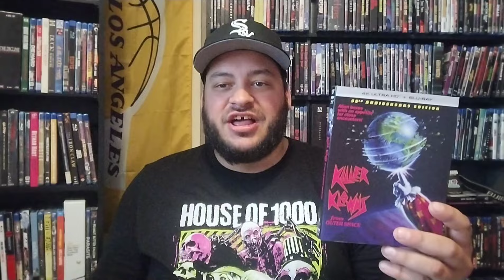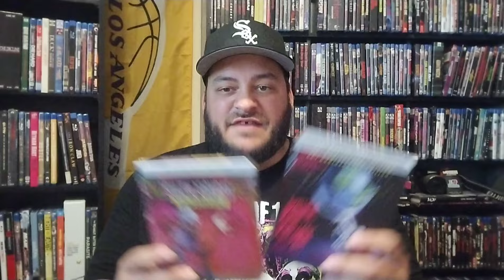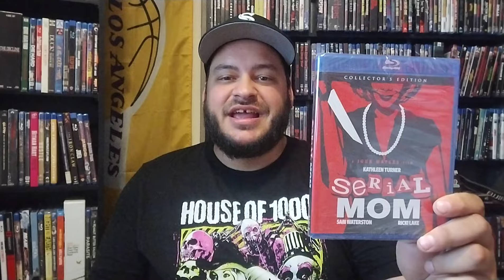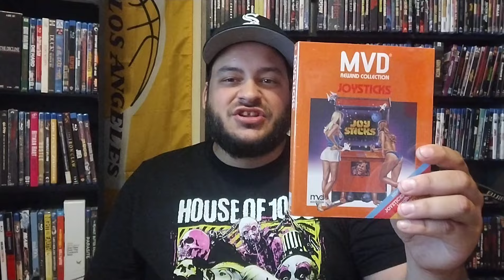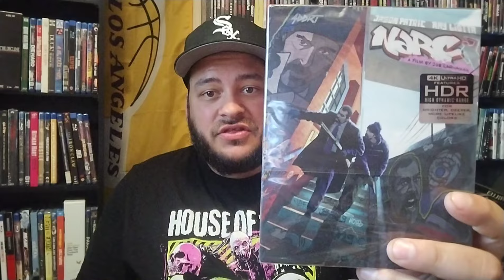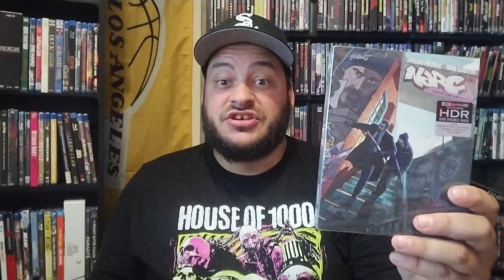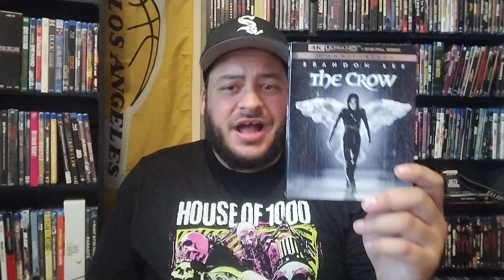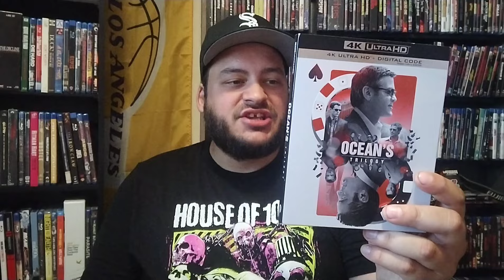Physical Media Haul 5/26/24